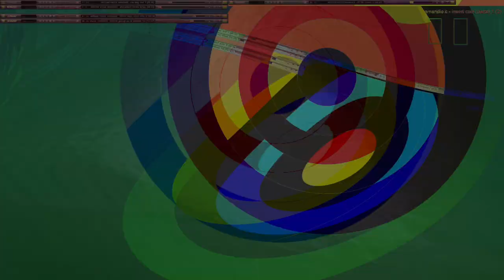Movie 24 10 11 21h32m46s series W